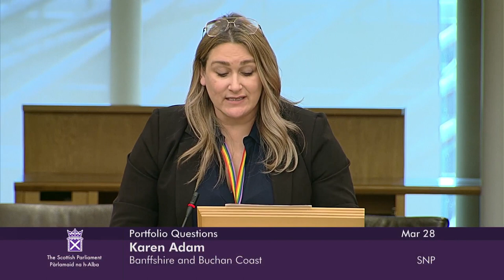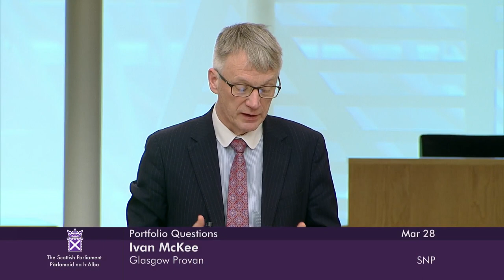Portfolio Questions - 28 March 2024